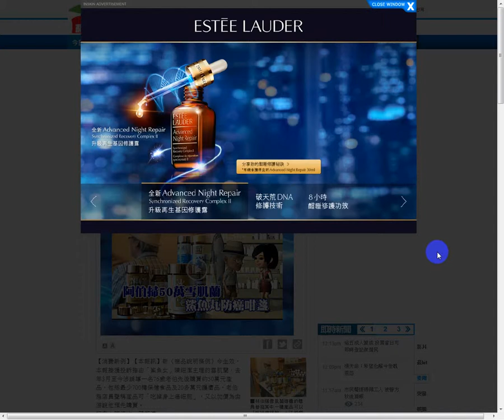InSkin - Estee Lauder